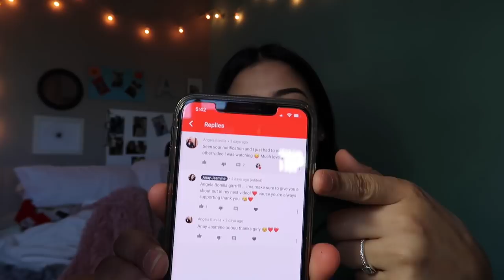GRWM : PARA EL BAILE PART 2🍻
Hey loves today I got another grwm! Let me know if you guys actually enjoy watching these! 😊